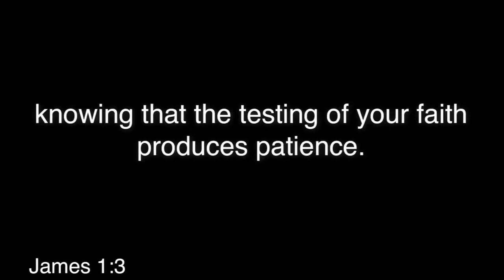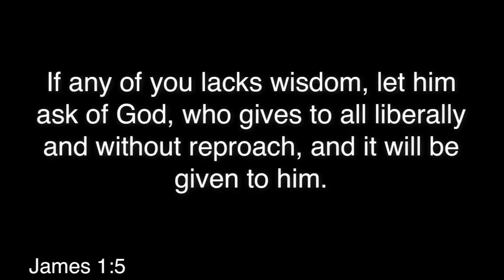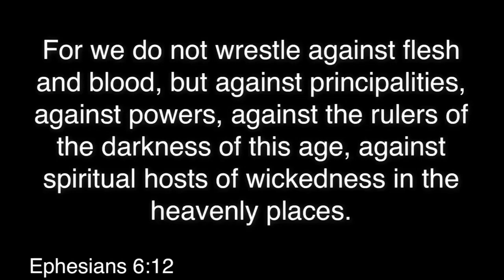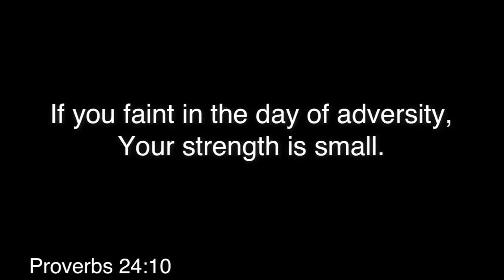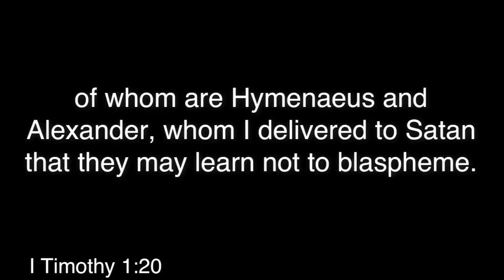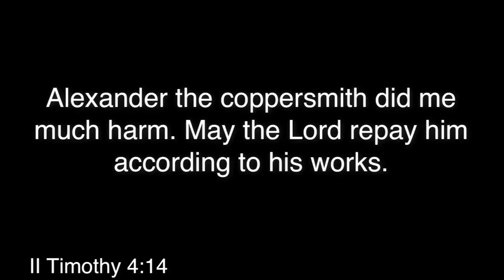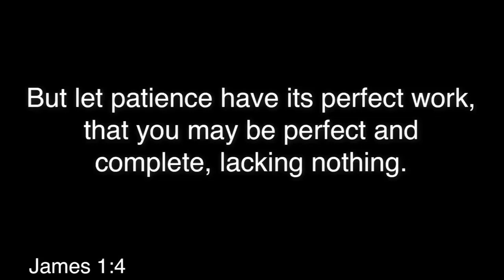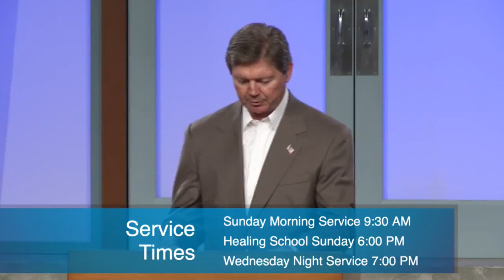The Heart Of Joseph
Wednesday February 21st, 2023. Thank you for joining Foothill Family Church with Pastor Mike Webb this evening.